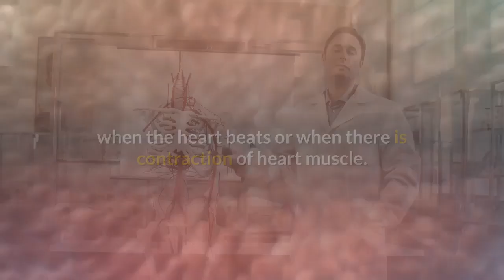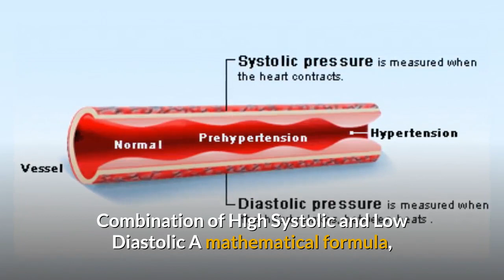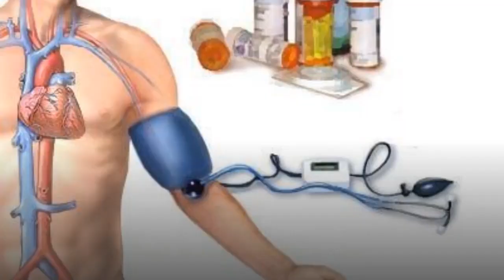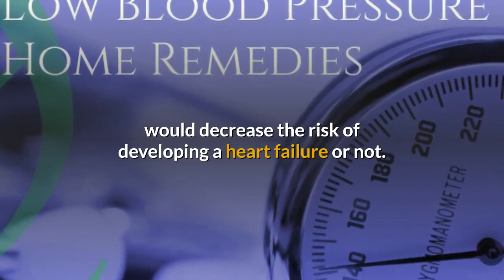High Systolic Low Diastolic Blood Pressure - What happens? Solution!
High Systolic and Low Diastolic - Meaning of Systolic and Diastolic Blood Pressure Number. What happens? Solution!
Cure High Blood Pressure Examining a Natural Remedy
There are two numbers in the blood pressure measurement: systolic pressure or the upper number and the diastolic pressure or the lower number. Systolic pressure is the measurement of the pressure in the arteries when the heart beats or when there is contraction of heart muscle. Diastolic pressure is the measurement of the pressure in the arteries in between two heart beat or when the heart muscle is relaxing and the blood is refilling in the heart. You should have knowledge of both your systolic and diastolic blood pressure readings as they are important measure of the health of your heart.

High Systolic Blood Pressure Symptoms - What are the symptoms of high diastolic BP? Solution-Cure!